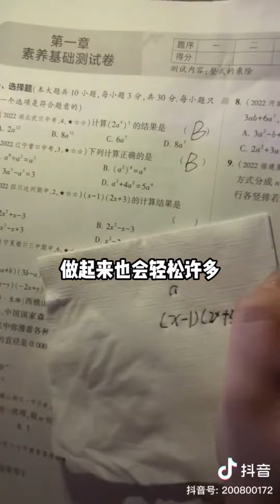挑戰帶閨蜜去夜店考試